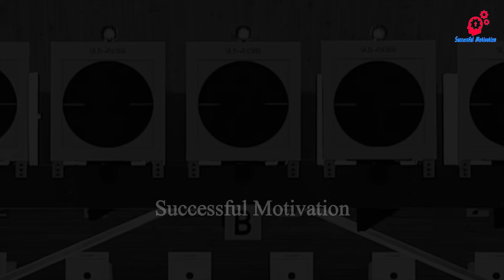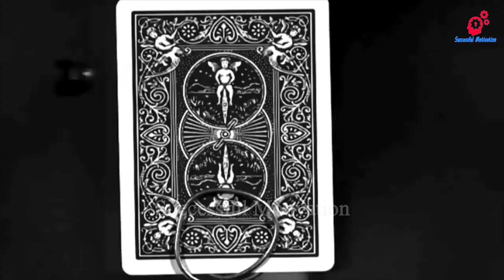এক হাতের বিশ্ব জয়ের গল্প । এক অদম্য বিজয়ীর অবিশ্বাস্য ইতিহাস ।